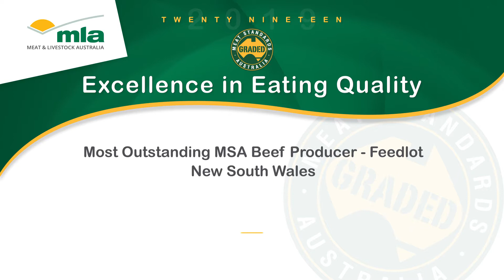2019 MSA Excellence in Eating Quality Awards for Most Outstanding feedlot NSW - Bective Station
A commitment to producing a consistent, high quality beef product and outstanding rates of compliance to Meat Standards Australia (MSA) has seen Bective Station Feedlot with the 2019 MSA Excellence in Eating Quality Awards for Most Outstanding Feedlot in New South Wales (NSW).
Based on the Liverpool Plains and leased by Whyalla Beef (owned by NH Foods), Bective Station Feedlot has a capacity of 5000 head with cattle fed for 270 days.